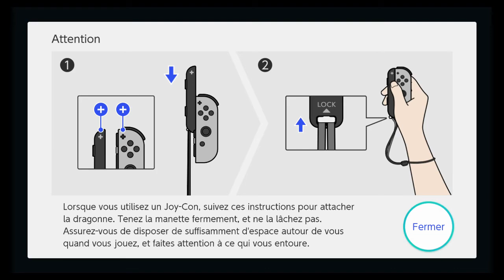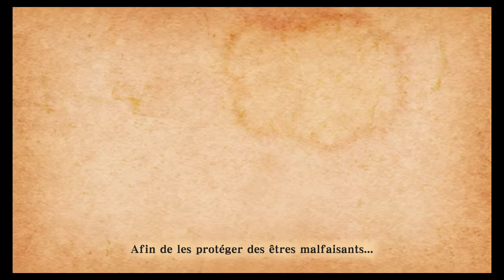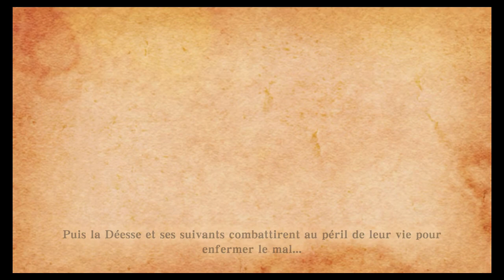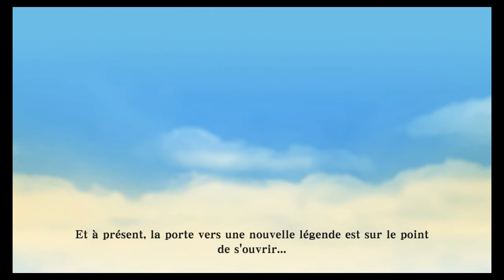ZELDA : SKYWARD SWORD HD | Célesbourg et l'Épée de Légende #01 - Let's Play VF [no comment]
Une nouvelle aventure commence pour Link et Zelda dans The Legend of Zelda : Skyward Sword HD !

Dans ce premier épisode, Link gagne la Chevauchée Céleste et accomplit la cérémonie officielle auprès de Zelda. Après cette cérémonie, Zelda et son célestrier son aspirer par une tornade qui ne présage rien de bon.
Link revient à lui et décide d'aller aider Zelda. Fay, l'esprit de l'Épée de Légende vient à lui pour lui apprendre sa destinée. Après avoir soulevé l'Epée, Link se prépare afin d'affronter de nombreux dangers.